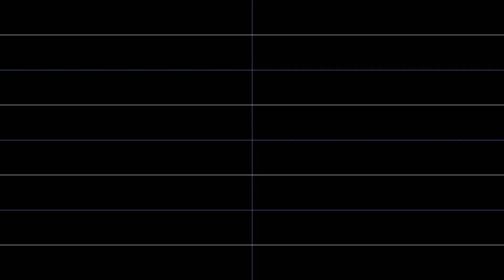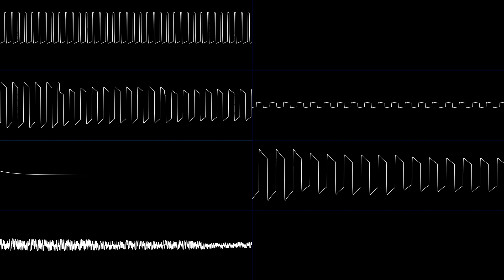Tony Thai - Rise 'n' Shine (Oscilloscope View)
Title: Rise 'n' Shine

Reupload; arps are now consistently centered, master volume increased.